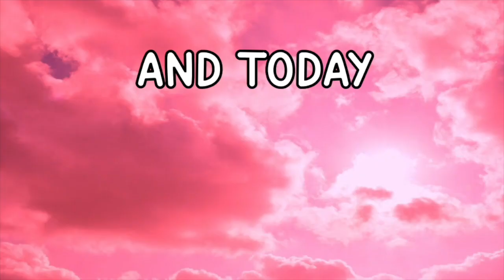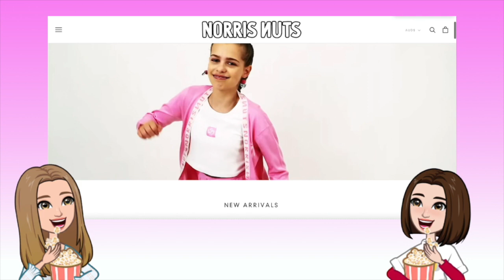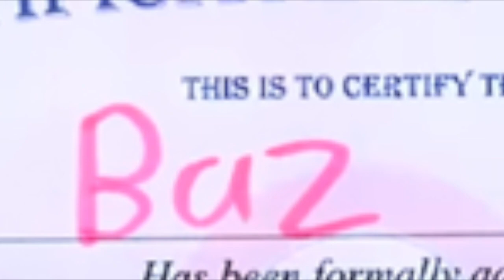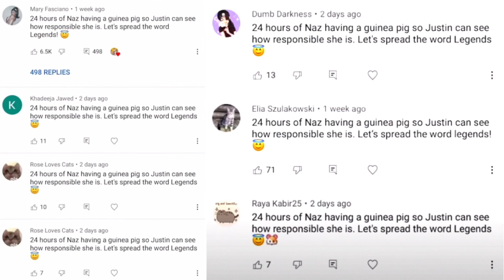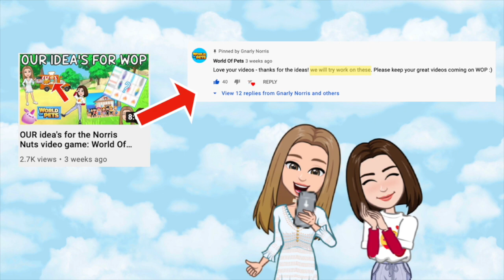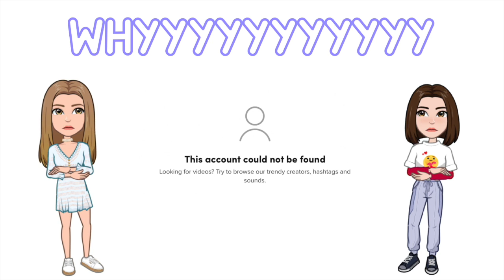Norris Nuts NEWS! Naz is getting a guinea pig! Something unexpected is happening--Queensland house!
Hi everyone it's Gnarly Norris (M&O)! And today we have a fresh batch of Norris Nuts updates for you guys🤣 From huge Norris nuts news to Norris Nuts TikTok news-- why does their WOP account keep getting banned? Watch this video to find out all the new and super exciting updates! Don't skip or you'll miss something important😉

Thank you so much Norris Nuts for commenting on our videos again! And thank you for using OUR WOP ideas🥰😁😁